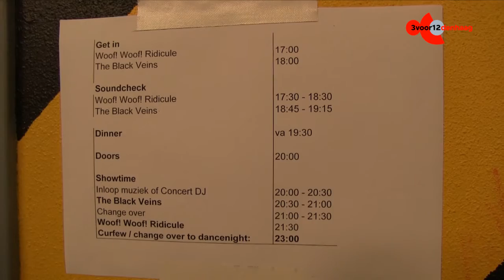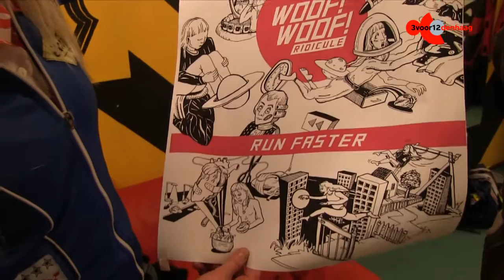Woof! Woof! Ridicule albumpresentatie: Run Faster - 3voor12 Den Haag Special 2015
Woof! Woof! Ridicule - albumpresentatie: Run Faster

Camera: Ferry Bovet, Petra Trinidad, Robin Haasnoot
Montage: Ferry Bovet
Productie: Ferry Bovet